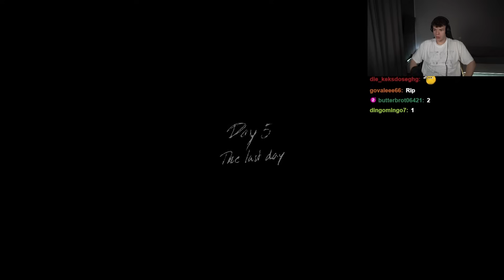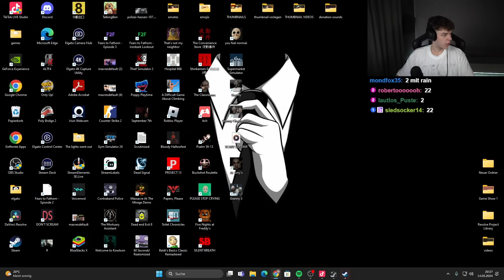Ich ENTKOMME erneut GRANNY & GRAMPA‘s Horror Haus... [Granny 3 Horror Game]